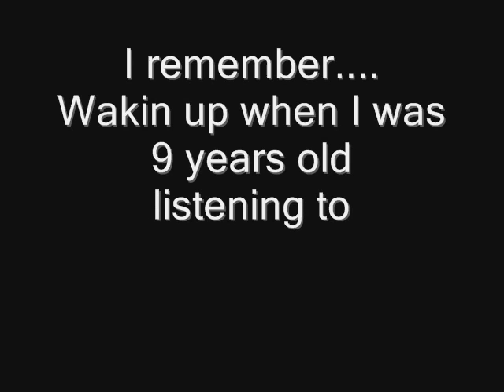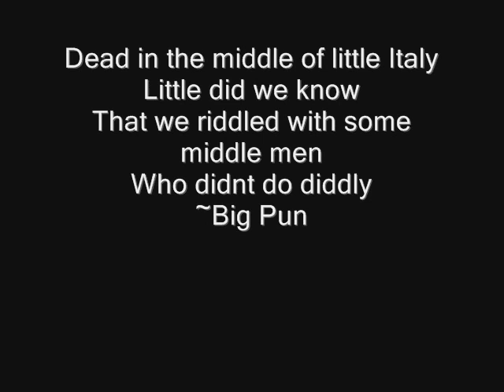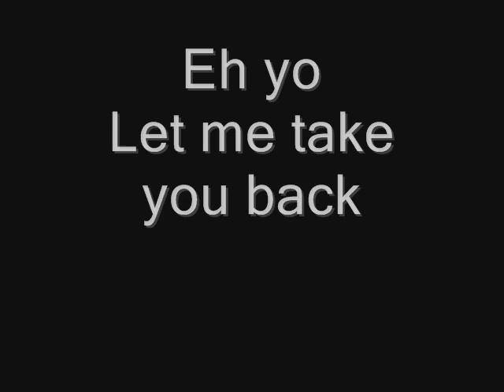Monsta Mack - Let me take you back - Only for the ride - the Mixtape